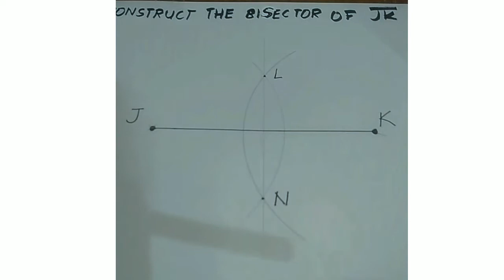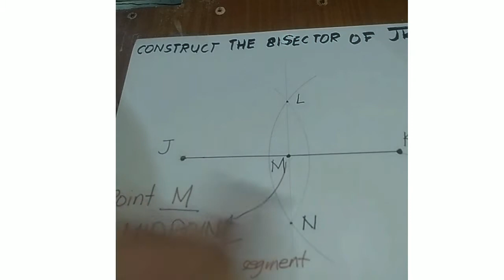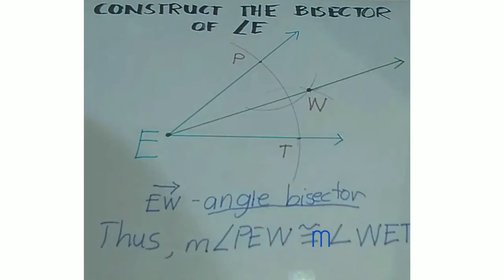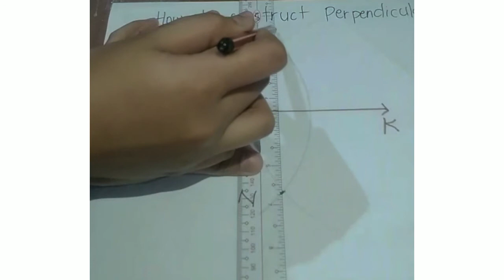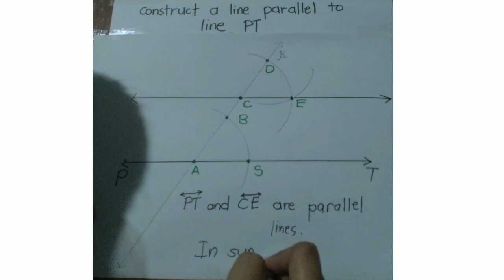Bisector of Segment and Angle/Midpoint and Angle Bisector/Construct Perpendicular and Parallel Lines